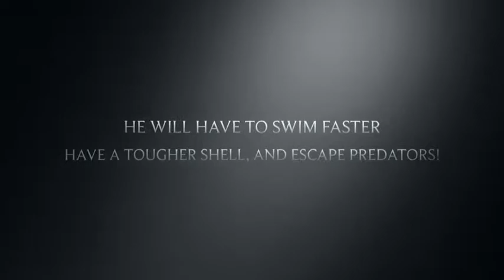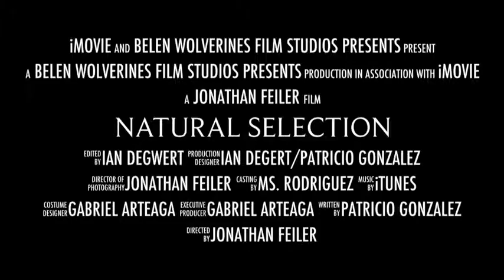Natural Selection Documentary